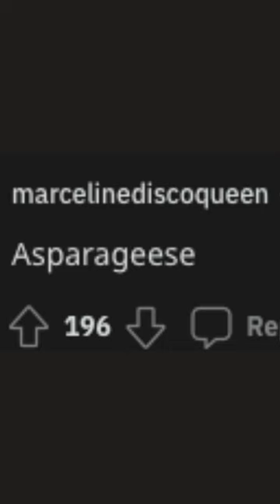I photoshop animals into things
Today on Reddit